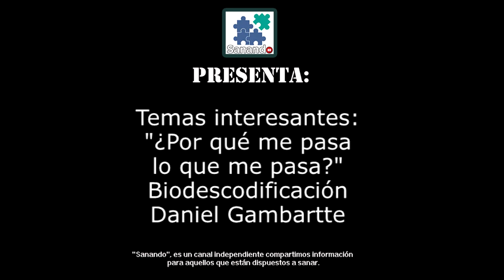"¿Por qué me pasa lo que me pasa? Biodescodificación Daniel Gambartte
☟Información importante ↯☟
Aquí en MOSTRAR MÁS
⇝Datos del Biodescodificador: Daniel Gambartte
Daniel Gambartte
97.1 FM NEXT
Con la conducción de Rubén Tomasi, seguilos de lunes a viernes de 18 a 21 horas por internet